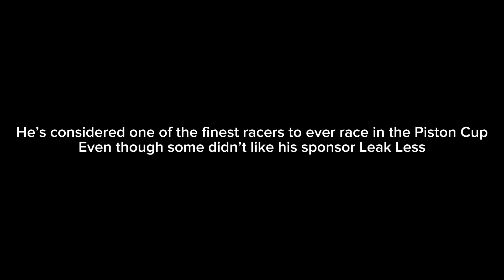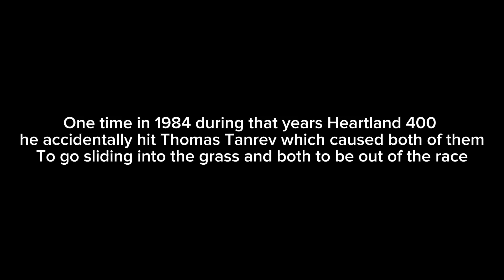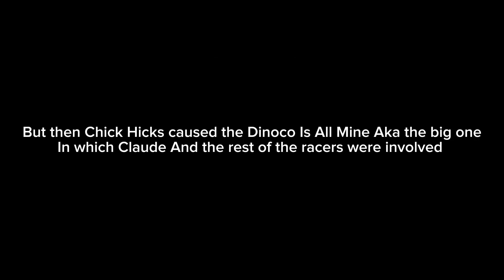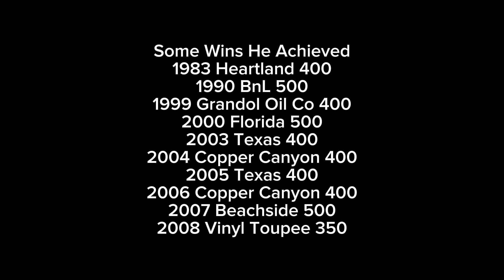Claude Scruggs (Piston Cup History)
The Black White And Yellow Racers Himself Mr Scruggs